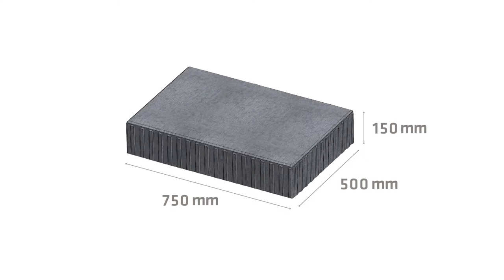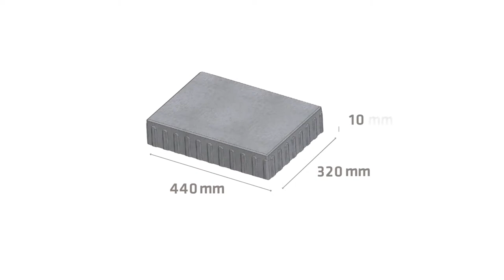TRANSPAVÉ New Dimensions in Urban Landscaping